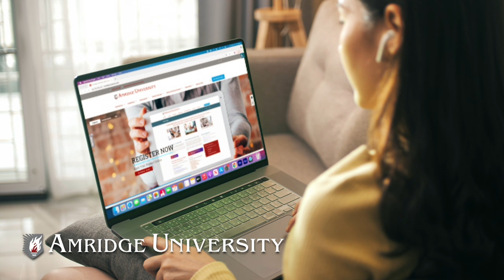Amridge University: Distance Learning at its Best. Never Stop Learning!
Let us help you connect with your future! Earn your degree online at Amridge University. Amridge University is accredited by SACSCOC.